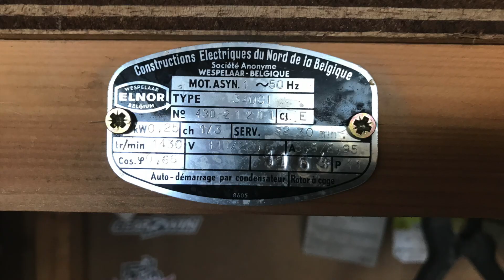Motor Melt Down - Melting Copper - Trash To Treasure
In today's video, we're going to melt an old washing machine motor